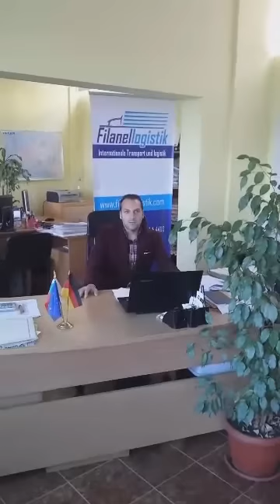Filanel Logistik - Transport & Logistic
Transport & Logistic